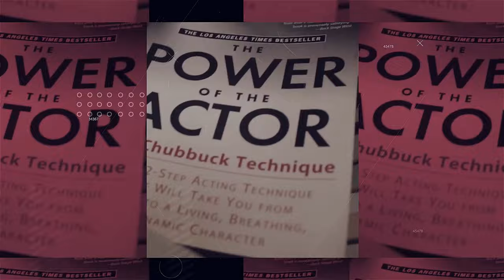CUT THE ACT #13 Michael Donovan Casting Hollywood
Michael is the recipient of 9 Artios awards, presented by the Casting Society of America for Outstanding Achievement in Casting.  Michael has cast over 1000 theatre productions, including shows produced at the Ahmanson Theatre, the Hollywood Bowl, Pasadena Playhouse, Mark Taper Forum, Kirk Douglas Theatre, Walt Disney Concert Hall, Geffen Playhouse, International City Theatre, La Jolla Playhouse, Getty Villa, Ricardo Montalban Theatre, Garry Marshall Theatre, Colony Theatre, Theatre @ Boston Court, 24th St. Theatre, The Soraya, San Francisco Symphony, Arizona Theatre Company, both the Palazzo Theatre and the Paris Theatre in Las Vegas, Arkansas Rep, Kentucky Shakespeare Festival, Indiana Rep, as well as several national tours. Michael’s credits also include numerous films, over 1,000 commercials, and multiple TV series.  Michael, who also teaches at UCLA, is President of the Foundation for New American Musicals, and serves on the Board of Directors for Camp Bravo.

CUT THE ACT

CONTACT Mike at "CUT THE ACT"

MY PODCAST GEAR LIST
Camera Canon M50

2ND Camera

Lens 24mm

Camera Mic Rode

Podcast Mic
Audio Recorder ZOOM H6

Headphones AKG

Studio L.E.D Lights

Acting Books MUST READS from Guests Suggestions

Larry Moss

Stella Adler

Uta Hagen 1

Breaking and Entering

Uta Hagen 2

Margie Haber

William Esper Teaches the Meisner Technique

Ivana Chubbuck

Howard Fine

An Actor Prepares